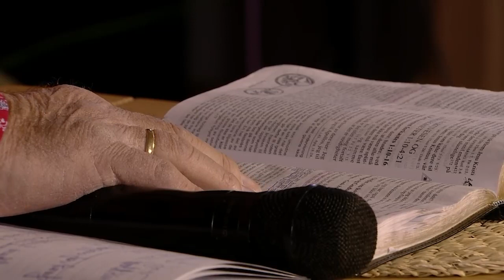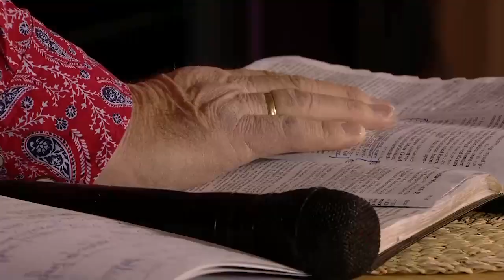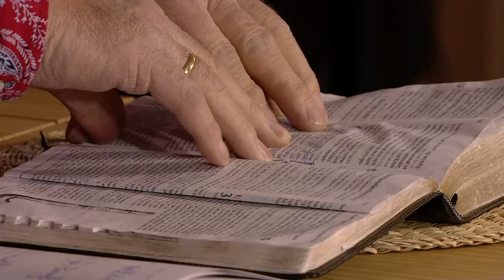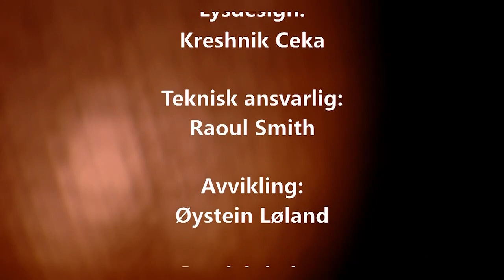Vinterferie fra Hallingskarvet 02.03.2022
Taler: Jan Hanvold
Musikk: Ragnhild Angell Sagen og Jan-Åge Bråten